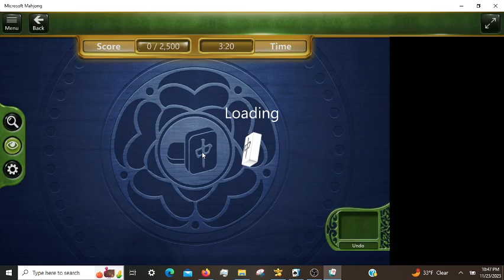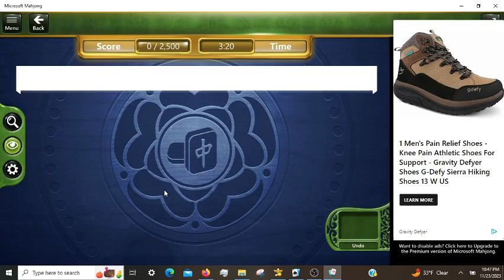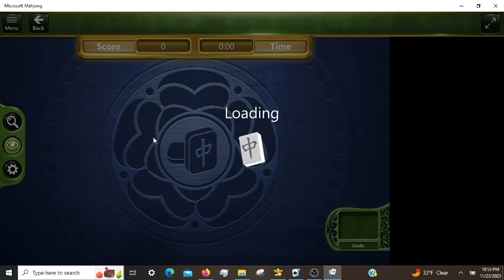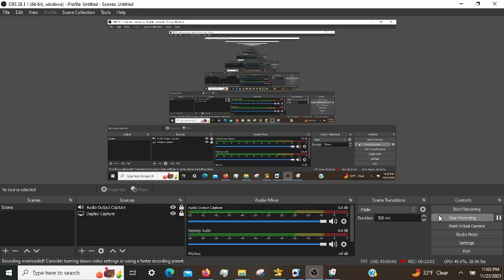Microsoft Mahjong Daily Challenges, incl. Golden Tiles Expert 11/17/2023